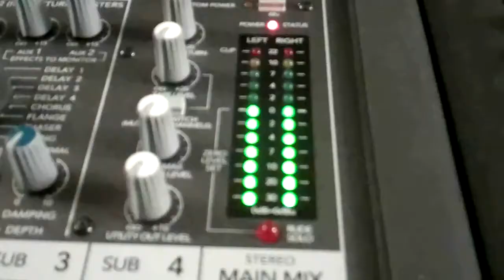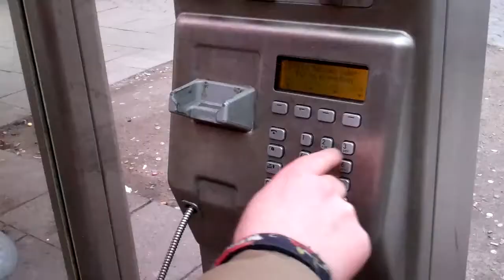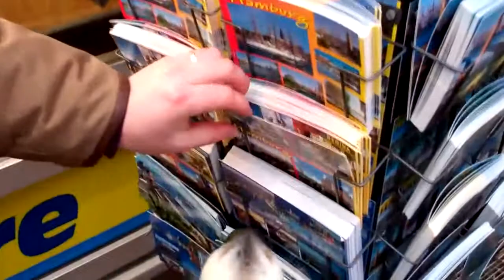DSDS 2011 Kreisch Alarm vor Superstar Villa